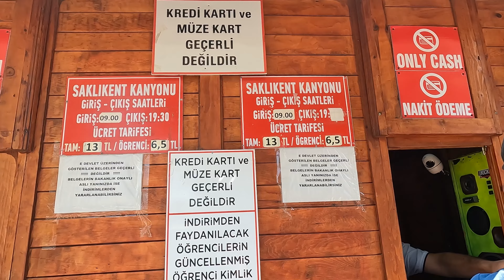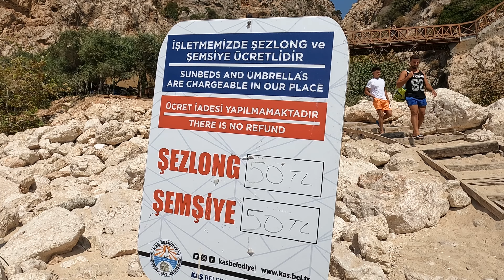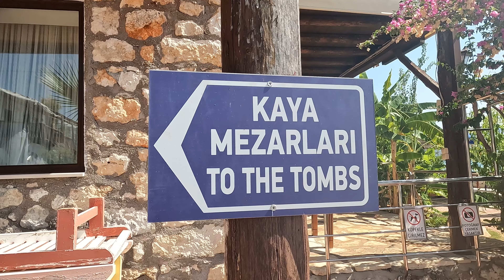The CRAZIEST TURQUOISE WATERS! (Exploring FETHIYE and KAŞ, TÜRKIYE)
Türkiye’s turquoise coast has the most insane blue waters; you wouldn’t believe the colors! In this video, we continue to explore Türkiye’s Mediterranean coast, focusing on the cities of Fethiye and Kaş! From boat tours to scuba diving to hikes along the Lycian Way, we check some of what this incredible region has to offer, plus a few surprises like the fantastic Saklıkent Canyon, a slot canyon in between Fethiye and Kaş! We catch a few epic sunsets, spot some underwater wrecks and lionfish, eat some fresh seafood, and give you our unfiltered opinions on some of the highlights of this region! Have any favorites from Türkiye’s turquoise coast that we missed?
00:00 – Introduction
00:28 – Exploring Fethiye
02:38 – A Fethiye Boat Excursion
04:39 – Walking through Saklıkent Canyon
08:08 – Checking out Kaputaş Beach
09:28 – A Sunset Hike on the Lycean Way above Kaş
11:36 – Diving around Kaş
15:50 – Hiking up to Simena Castle
We're Yvonne and Jeremy Chen. We got married in 2020 (hence, Chens of a Lifetime!) and have been going through some changes and transitions in our lives! We met through doing nonprofit volunteer work abroad, and this year, we're going back to our roots: traveling internationally, learning about new places and cultures, and meeting new friends! We’re now traveling around Türkiye! Watch our videos to hear more about our journey.